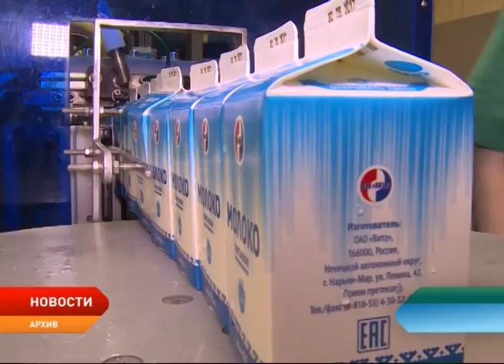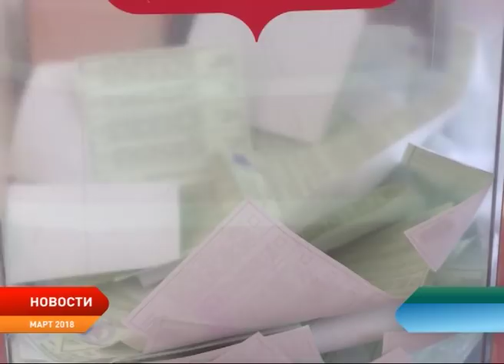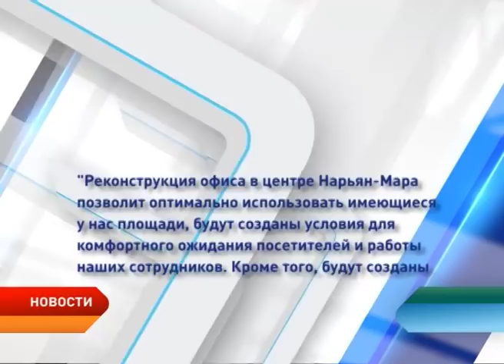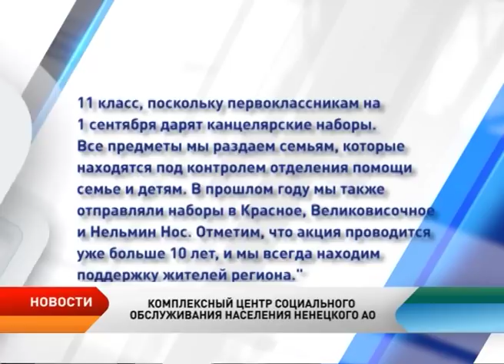Новости Ненецкого округа от 23.07.2018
Огонь на поражение. В посёлке Искателей сегодня задержали пьяного стрелка. Мужчина закрылся в квартире, а затем выстрелил в своего знакомого. Кадры с места ЧП.

Без еды и воды. В Нижней Пёше нашли заблудившегося рыбака. Он не выходил на связь трое суток.

Некапитальный ремонт. В Нарьян-Маре строители обшили дом сайдингом, а про крышу забыли. Жильцам теперь предлагают потерпеть до 2025 года. Кто виноват?!

«Вите» надо выйти. Администрация региона приняла решение объединить Ненецкую агропромышленную компанию и акционерное общество «Вита». К чему это приведет?!

Возраст — не помеха. Расскажем об удивительном человеке, который работает механиком в Ненецкой окружной больнице. Ему — 80, а он продолжает трудиться.